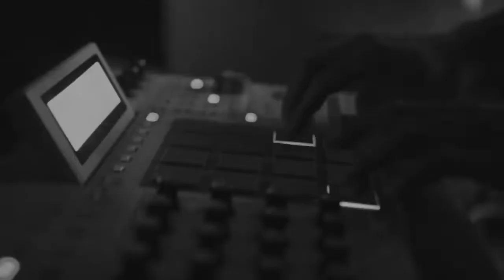[DARK] Immortal Technique x Bassi Maestro Type Beat 2021 "Never Go Back" (Prod. Raedius & Jotunn)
!!!NOTE!!! IF YOU MADE ANYTHING IN THIS VIDEO (THUMBNAIL / VIDEO) OR THE BEAT CONTAINS YOUR SAMPLE, AND YOU WANT TO GET IT REMOVED OR TO SPLIT PERCENTAGES, PLEASE DM ME ON INSTAGRAM OR SEND ME A MAIL AT

SE HAI FATTO QUALCOSA IN QUESTO VIDEO (MINIATURA / VIDEO) O IL BEAT CONTIENE UN TUO SAMPLE E VUOI RIMUOVERLO O DIVIDERE LE PERCENTUALI, PER FAVORE SCRIVIMI SU INSTAGRAM O INVIAMI UNA MAIL A

● Original Artwork: From the video of "Frontlines" by Immortal Technique & Diabolic and "Poco Cash" by Bassi Maestro & Vegas Jones

Beat Name: Never Go Back
BPM: 90
Key: -
Software: FL Studio 20
VSTs Used: Omnisphere, Ample Bass P 2 Lite
Samples: Made by Jotunn
Inspiration: Immortal Technique - Point Of No Return, Salmo - La Prima Volta
Mood: -

!! NOTE !!

Song Structure:
0:00 - Intro
0:21 - Verse
1:25 - Bridge
1:46 - Verse
2:50 - End

PRICING (For-Profit)

20€ - MP3 Lease
30€ - WAV Lease
60€ - WAV Track-Out
(Offer) - Exclusive